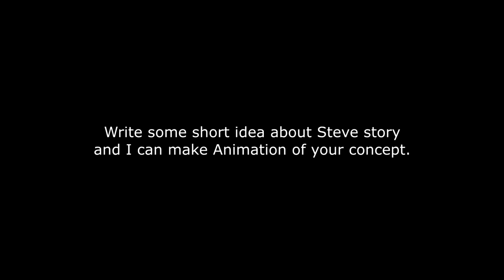Minecraft Christmas - Steve's Shorts Animation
Welcome to another episode of Steve's Shorts Series.
For this time you will be able to see Steve and his happy holidays in winter. I hope you will like it.

If you don't know what is it about, it is a short and also funny story about Steve's adventure.
This Series is made by you. If you have some Idea for a short animation, don't worry and write it in the comments!

Mr.KingJohn Animations